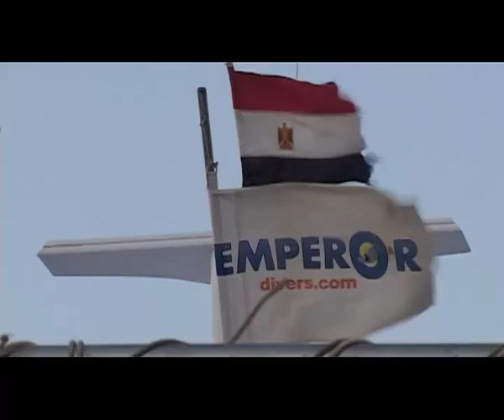Underwater Filming and editing courses in the Red Sea with Jeff Goodman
Learn how to make great underwater videos with Award Winning Underwater Filmaker and Cameraman Jeff Goodman.  With thanks to Emperor Divers.
Filmed with a Sony HDR-HC7 from Cameras Underwater